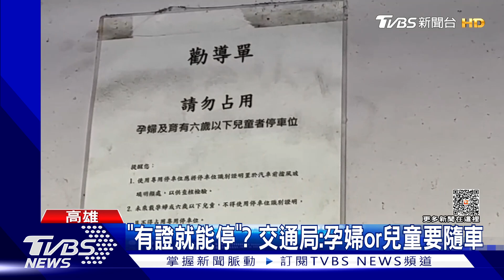有證就能停? 搶婦幼車格引糾紛 交通局:孕婦.孩童需隨車｜TVBS新聞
高雄一處賣場的停車場發生糾紛，雙方為了婦幼車格起爭執，一方指控另一方，佔用婦幼車格，但車上根本就沒有載小孩，兩名男子大聲怒吼，引起圍觀；記者實際回到現場直擊，的確有許多民眾帶了證，卻沒載孕婦或小孩，交通局表示，這樣的行為已涉違規，可開罰最高1200元。